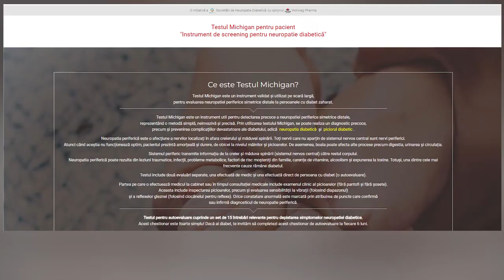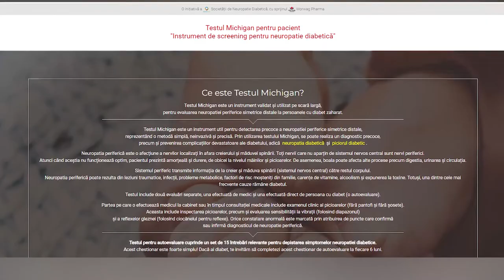Prof. dr. Gabriela Radulian despre testul Michigan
Neuropatia diabetică este cea mai frecventă complicație microvasculară a diabetului. Până la 50% dintre pacienții cu diabetul zaharat vor dezvolta această afecțiune. Mai multe despre această complicație, dar și despre testul Michigan, un instrument util pentru detectarea precoce a neuropatiei, pe care îl pot utiliza și pacienții, puteți afla urmărind acest material video cu  Prof. dr. Gabriela Radulian, Președintele Societății de Neuropatie Diabetică.

Mai multe informații despre neuropatia diabetică și despre testul Michigan găsiți în cele două site-uri dedicate: